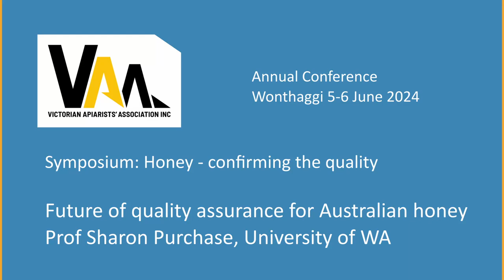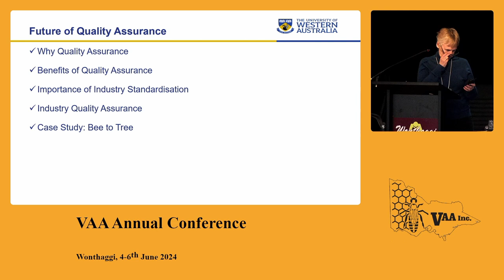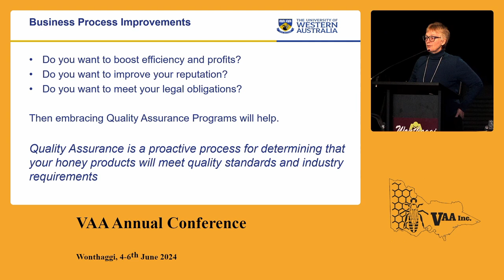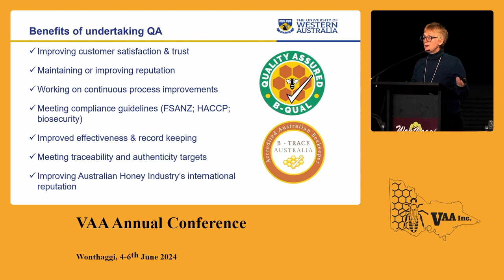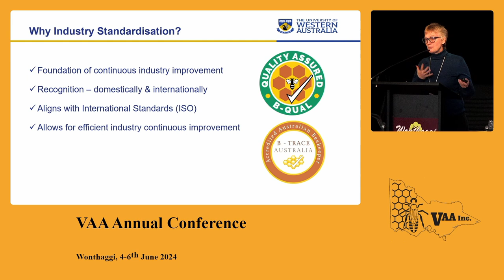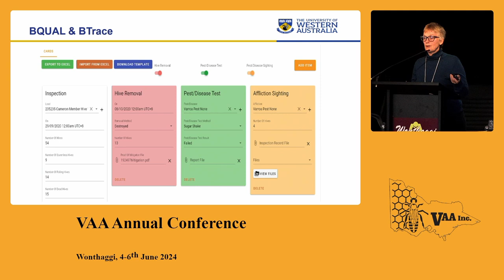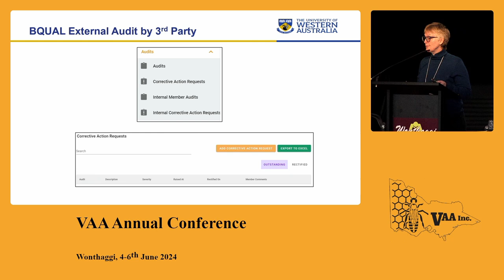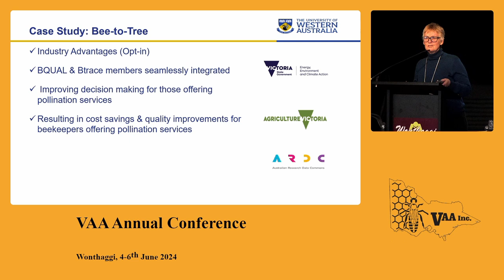Future of quality assurance for Australian honey, Sharon Purchase